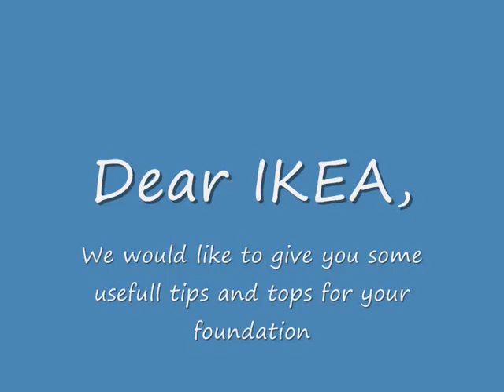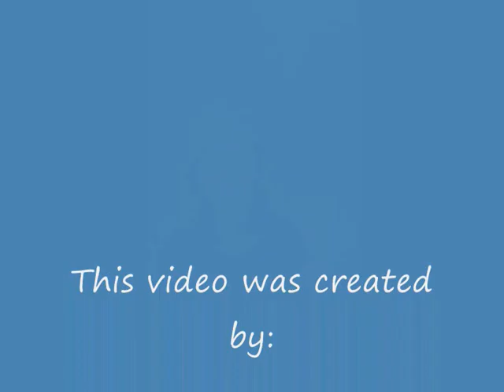project aller laatste.wmv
ppp project